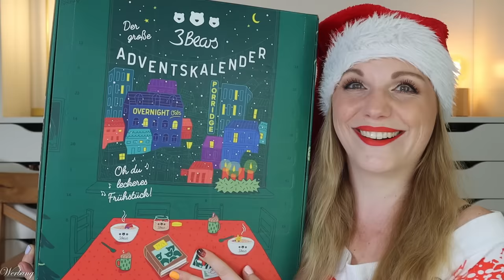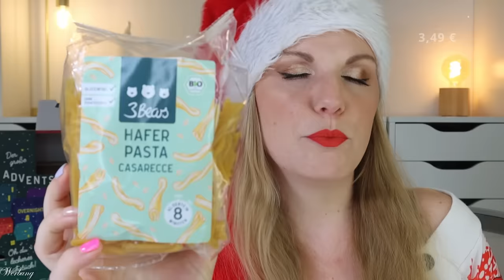SCHLECHT?! 3Bears Adventskalender 2024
der 3Bears adventskalender verwirrt mich dieses Jahr sehr.
Meiner wurde wohl falschrum gepackt - und der Inhalt wiederholt sich und ist eher mau.
Trotzdem erhalten wir für 79,99 € bestimmt leckere Produkte...
Jedoch stimmt das Preis-Leistungsverhältnis leider nicht wirklich, wie ich im Schnitt gesehen habe.

Ja, man kann ihn jetzt schon bestellen und er wird auch prompt geliefert.

DU BRAUCHST ENTSPANNUNG NACH DEM KOPFSCHÜTTELN?

00:00 Ho Ho Ho ihr Lieben!
Der Adventskalender kostet 79,99 €
00:43 Kläppchen 1
01:22 Kläppchen 2
02:17 Kläppchen 3
02:41 Kläppchen 4
03:05 Kläppchen 5
03:26 Kläppchen 6
04:41 Kläppchen 7
05:01 Kläppchen 8
05:21 Kläppchen 9
05:45 Kläppchen 10
06:01 Kläppchen 11
06:19 Kläppchen 12
06:40 Kläppchen 13
07:00 Kläppchen 14
07:15 Kläppchen 15
07:37 Kläppchen 16
07:59 Kläppchen 17
08:18 Kläppchen 18
08:30 Kläppchen 19
08:48 Kläppchen 20
08:59 Kläppchen 21
09:07 Kläppchen 22
09:20 Kläppchen 23
09:31 Kläppchen 24
09:39 Mein Fazit

Liebe Grüße
Claudi